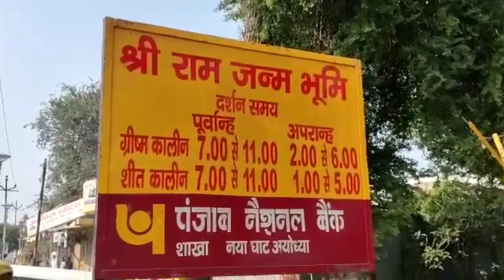108 साल बाद मां अन्नपूर्णा की प्रतिमा कनाडा से अयोध्या पहुंची